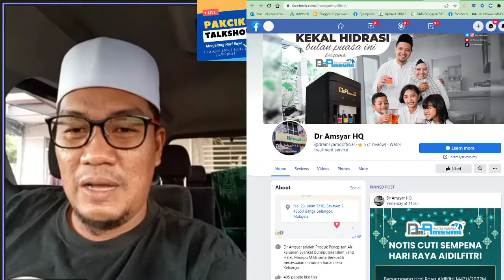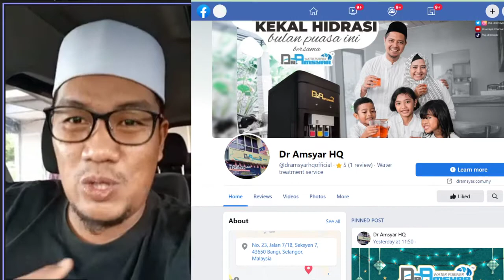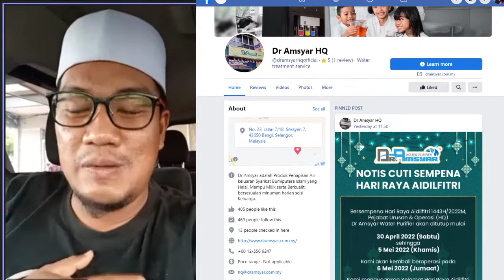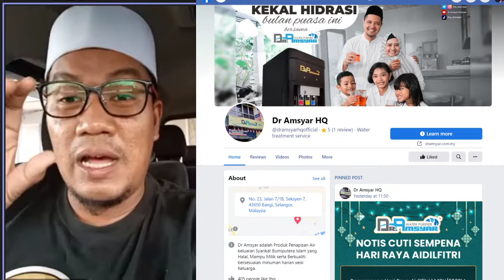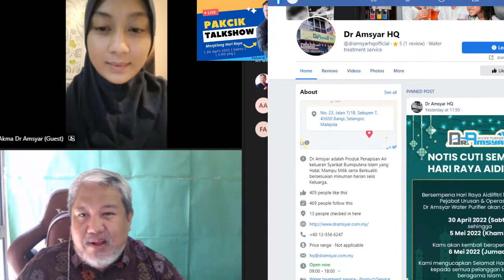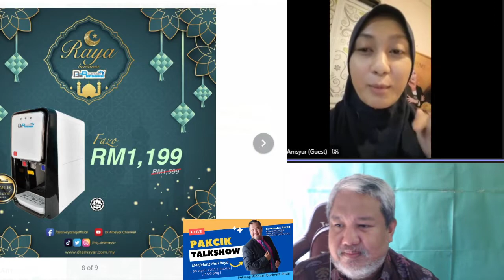TalkShow Pakcik I Dr Amsyar I Produk Penapisan Air keluaran Syarikat Bumiputera Islam yang Halal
Dr Amsyar adalah Produk Penapisan Air keluaran Syarikat Bumiputera Islam yang Halal, Mampu Milik serta Berkualiti bersesuaian minuman harian seisi Keluarga.

TERIMA KASIH kerana telah memilih penapis air table top BEST SELLER DR AMSYAR WATER PURIFIER©️🌹
Semoga Raya Anda menjadi bermakna kali ini dengan adanya Penapis Air Dr Amsyar 😁

Youtube ini memberi Informasi tentang Product Tupperware juga memaparkan aktiviti seharian Pengasas Team Power Yang menjalankan perniagaan secara Online menjual Tupperware dan mendapat pendapatan sampingan melalui perniagaan ini.